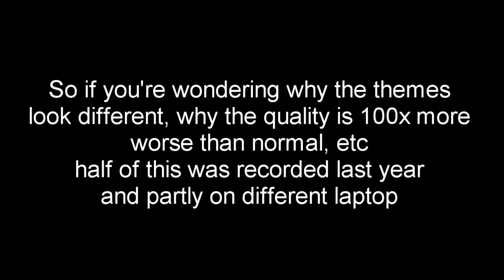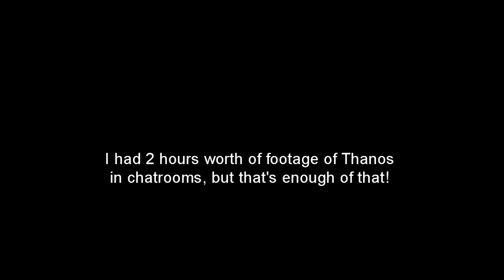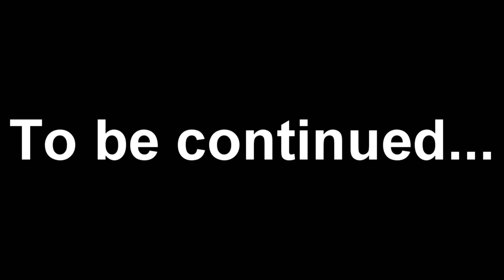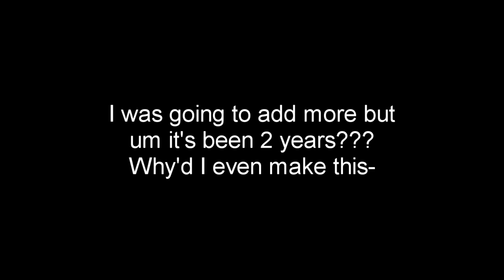THANOS DELETES MSP?! Trolling as Thanos + Skit! (Very chaotic)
Like if you cringed!!!
Sorry had to reupload
00:00 Making Thanos account!!!
04:05 Trolling & chatrooms
06:15 Thanos Snaps MSP skit

Not very active anymore but my msp users...
UK (MY MAIN SERVER), USA, Irish, French, & German: Black Knight 777
Canada: Black Knight 77
Australian & Dutch: Black Knight 7
Polish: The Black Knight 777

Stay safe, aware, change your pass frequently, and contact a hacker hunter if you have issues!